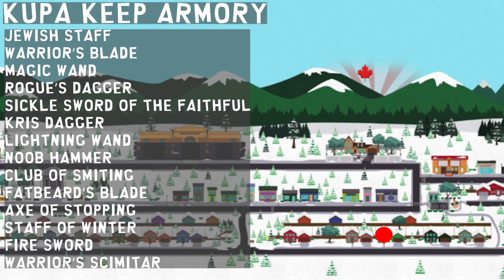All Weapon Locations. South Park The Stick Of Truth 100% Walkthrough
📌 Timestamps:

Alien Probe 5:41
Alien Ray Gun 7:46
Archmage’s Wand 0:32
Axe Of Stopping 0:51
Axe Of The Underworld 1:22
Bar Darts 7:54
Basketball 8:24
Batdadarang 5:52
Battle Bow 0:00
Billy Club 1:54
Bow Of Sucking 12:05
Broken Bottle 9:01
Butters’ Hammer Of Storm/Slashing Blade Of The Ranger 12:30
Canadian Halberd 2:40
Chakram 6:30
Claymore Of The Warrior 2:40
Club Of Smiting 0:51
Crossbow Of Impalement 3:36
Crutch Of Weakness 2:55
Dire Scepter 4:58
Discus Of Bleeding 11:20
Dodgeball 9:34
Elf Blade 0:00
Elvish Longbow 0:00
Elvish Shortbow 10:21
Fairy Princess Blade 6:30
Fairy Princess Bow 6:30
Fatbeard’s Blade 0:51
Fire Sword 0:51
Flamberge Rapier 3:06
Gnome Pickaxe 3:23
Grenade Of Slowing 9:49
Holy Hammer Of Smiting 6:58
Holy Mossad Knife 4:58
Jewish Staff 0:51
Kenny’s Bloody Club 5:23
Knead-Ring, The Dough Hammer 6:30
Kris Dagger 0:51
Lawn Dart 10:33
Lightning Wand 0:51
Longbow 0:00
Mace Of Restotation 3:49
Magic Wand 0:51
ManBearPig Claw 4:03
ManBearPig Club 4:39
Master Razor 4:25
Missile Of Slowing 11:41
Mongorian Bow 10:48
Noob Hammer 0:51
Poison Grenade 11:01
Raider’s Blade 0:00
Recurve Bow 0:00
Rod Of Major Boobage 5:52
Rod Of Waste 6:17
Rogue’s Dagger 0:51
Serrated Axe Of Rending 7:17
Sickle Sword 0:51
Staff Of Winter 0:51
Stone Hammer 2:14
Super Bouncy Ball 8:38
Sweet Katana 3:36
Sword Of Endings 0:00
Vibroblade 7:29
Warrior’s Blade 0:51
Warrior’s Longsword 3:36
Warrior’s Scimitar 0:51
Wooden Crossbow 3:36